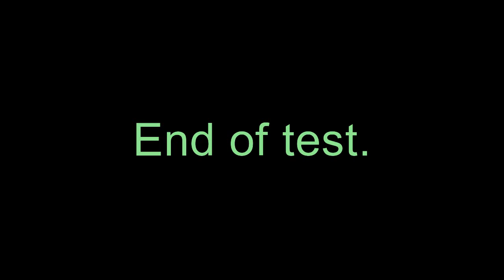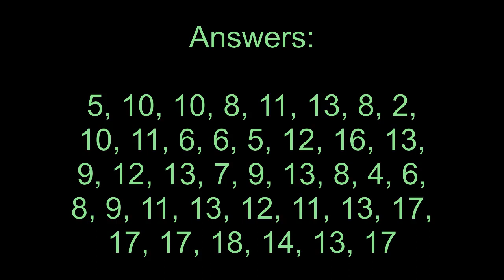PASAT Test - Short Demonstration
Demonstration of a short version of the Paced Auditory Serial Addition Test (PASAT). The PASAT test is a neuropsychological test used to assess capacity and